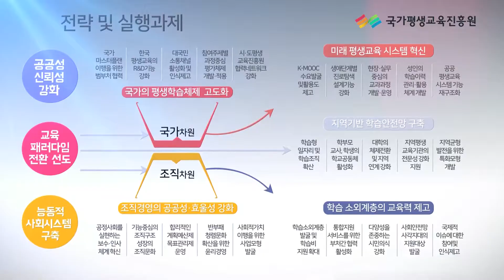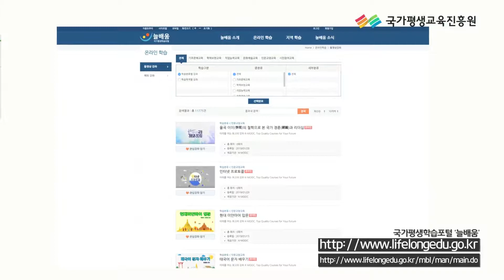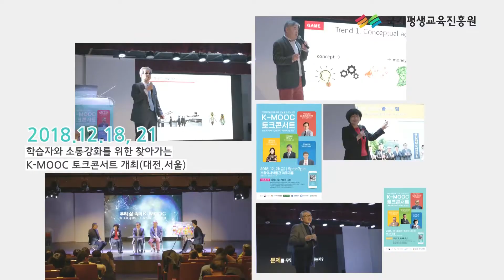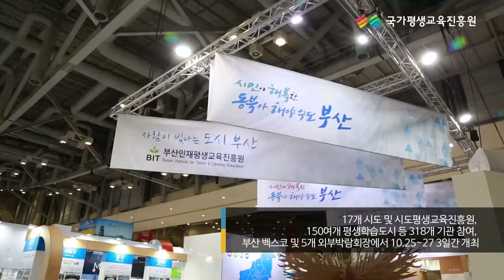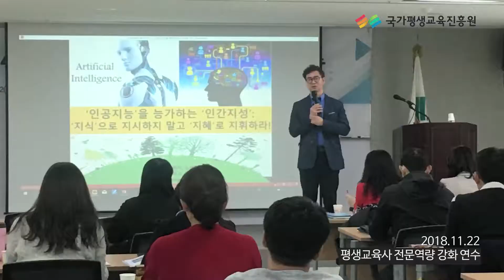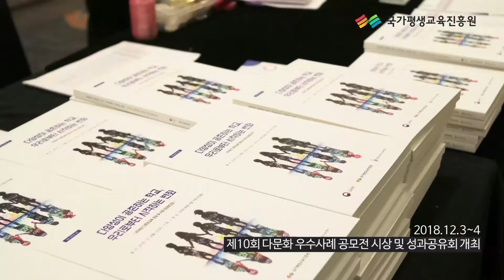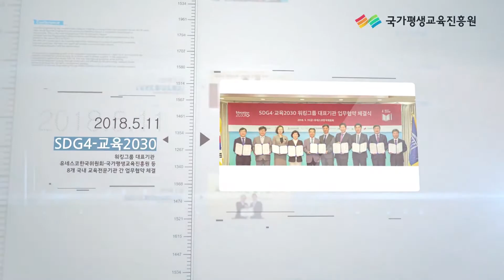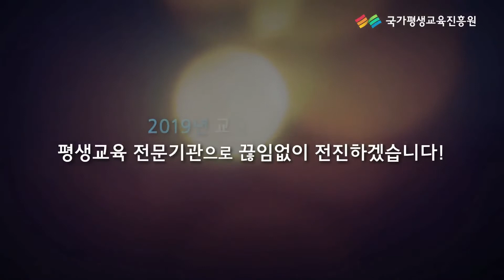2018 국가평생교육진흥원 결산 영상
2018년 모두의 평생교육을 위해 달려왔습니다.

2019년 교육의 미래를 위해 평생교육 전문기관으로 끊임없이 전진하겠습니다.